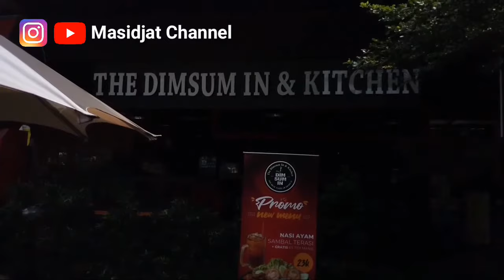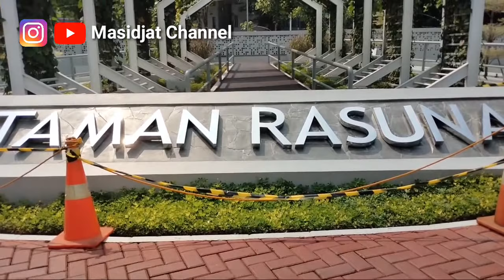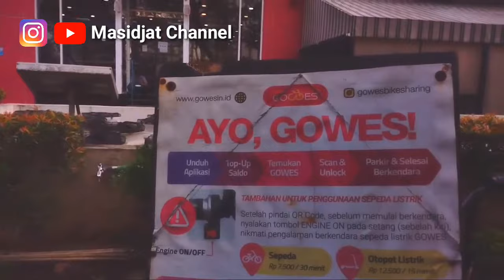PPKM, BELUM BISA KETEMU ODGJ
Rasuna Epicentrum merupakan sebuah kawasan terpadu yang berada di Kuningan, Jakarta Selatan. Kawasan ini merupakan kawasan megasuperblock terpadu yang terbesar di Jakarta dengan luas keseluruhan 53,6 hektare. Kawasan Rasuna Epicentrum ini dikembangkan oleh pengembang ternama Bakrieland (IDX:ELTY) yang juga mengembangkan kawasan Bogor Nirwana Residence, Sentra Timur Residence, Sentul Nirwana serta beberapa proyek besar lainnya. Untuk menghubungkan antar kawasan sedang dibangun tram sepanjang 1.2 kilometer.

Superblocks

Kawasan Hunian

Kawasan Perkantoran

Hotel

Rumah Sakit

Tempat Ibadah

Olahraga dan Pusat Kebugaran

Pusat Perbelanjaan dan Hiburan

Pendidikan

Referensi

Pranala luar

*Sumber : Wikipedia